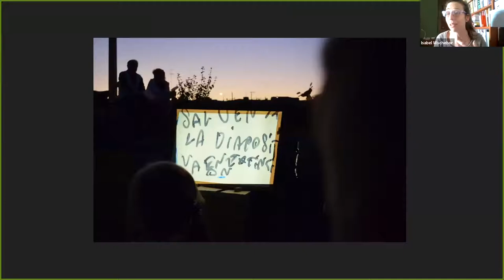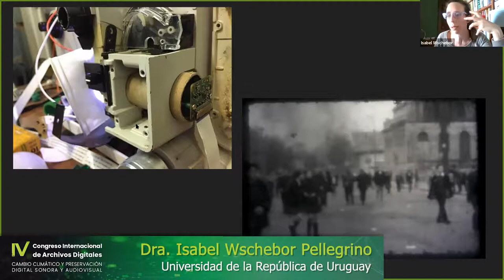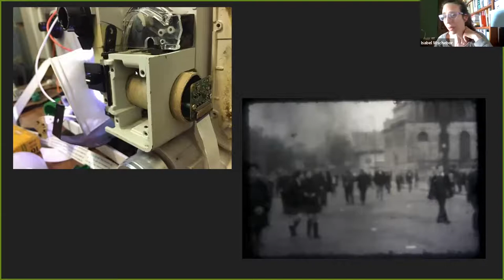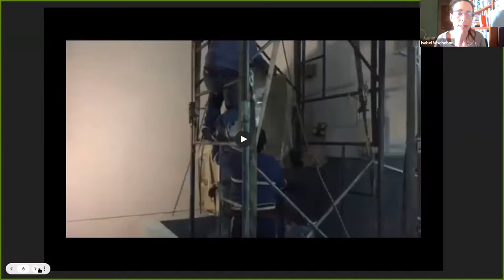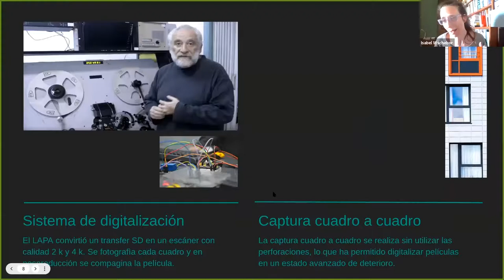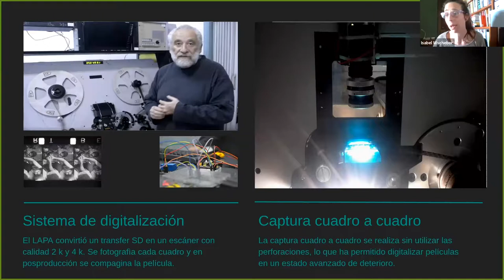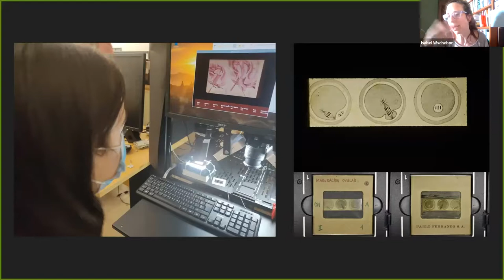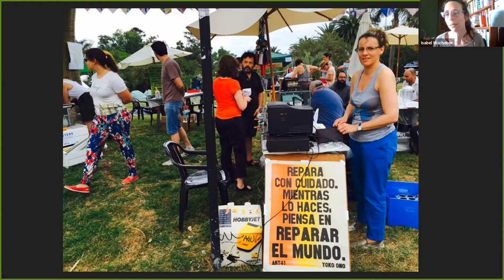Reciclado de ideas y tecnologías como vía sustentable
Escáner para digitalización de películas de 8, 16 y 35 mm. Experiencia del laboratorio de preservación audiovisual del Archivo General de las Universidad de la República de Uruguay.
Dra. Isabel Wschebor Pellegrino
Universidad de la República de Uruguay

Modera: Mercedes Fernández Carbajal
Escuela Nacional Biblioteconomía y Archivonomía IPN, México